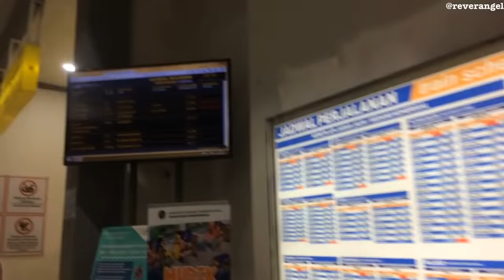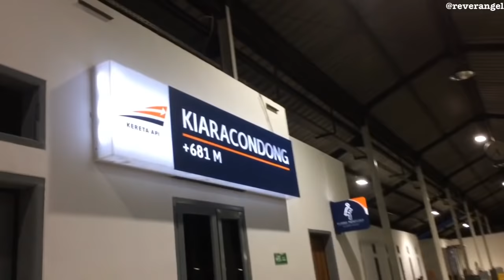Naik Kereta Api Galunggung Bareng Mahasultan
Naik Kereta Api Galunggung dari Stasiun Kiaracondong sampai Stasiun Tasikmalaya. Tarif Kereta ini terbilang sangat murah yaitu hanya Rp 1.000 saja selama masa promo untuk jauh atau dekat. Terimakasih ^_^